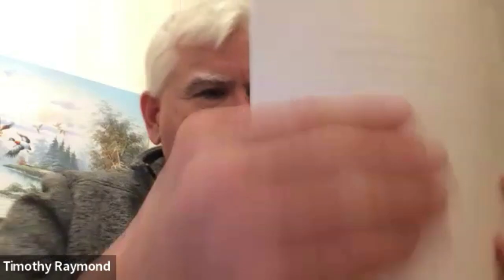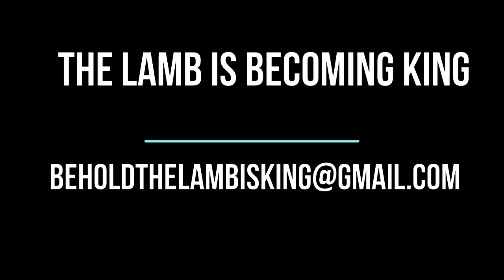3-15-2023 Book Of Acts Bible Study Group: “Acts 10:24-48”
Acts 10:44 "While Peter yet spake these words, the Holy Ghost fell on all them which heard the word. 45 And they of the circumcision which believed were astonished, as many as came with Peter, because that on the Gentiles also was poured out the gift of the Holy Ghost. 46 For they heard them speak with tongues, and magnify God. Then answered Peter, 47 Can any man forbid water, that these should not be baptized, which have received the Holy Ghost as well as we? 48 And he commanded them to be baptized in the name of the Lord. Then prayed they him to tarry certain days."